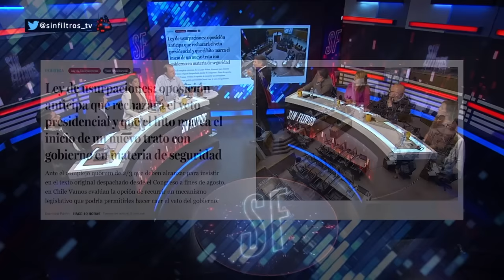¡VIDEO de TOMA a PANADERÍA! MIENTRAS que MINISTRA TOHA VETA LEY de USURPACIONES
¡Alta tensión! 🔥 En el episodio de hoy los panelistas: Francisco Orrego, Andrea Condemarín, Guillermo Ramírez, Eric Campos, Elizabeth Rodríguez, Paz Suarez, Iván Poduje y Pablo Maltés analizan y debaten la contingencia. 🇨🇱 Prepárate para un acalorado cruce de ideas.

¿Estás listo/a para un debate con alta tensión? 🥊 Nuestros panelistas desgranan los temas más importantes del día: la ministra del Interior, Carolina Tohá, introduce un veto presidencial a la reciente Ley de Usurpaciones, centrándose en aspectos como la legítima defensa y la graduación de penas. Este acto del Ejecutivo busca modificar aspectos clave de la ley, tales como las regulaciones sobre autotutela y las penas para usurpación con o sin violencia, provocando conversación y polémica en la política actual. En paralelo, el video muestra la cruda realidad de los propietarios lidiando con usurpaciones en la práctica.